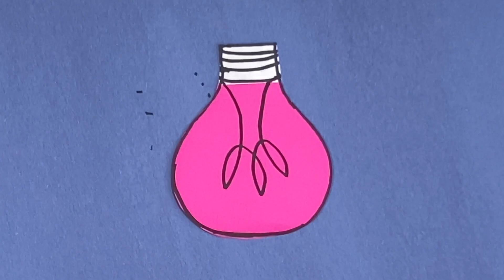10 Easy Diwali decoration Ideas | 10 Easy Christmas decoration Ideas.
10 Easy Paper decoration ideas for Festival at home| Room Decor ideas for Diwali, Eid and Christmas diy
Diwali Decoration ideas, christmas decoration ideas